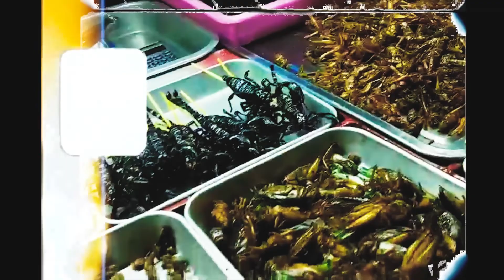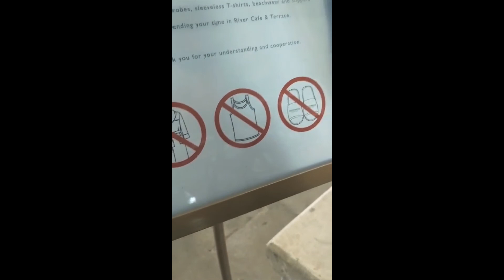Thailand for 3 1/2 minutes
//ABOUT ME //
Hi there folks, i'm Ngoc Mai but you can call me Maddison. I make travelling vlogs with amateur edting skills to capture amazing moments so I can look back when I get older. Photography is also something I can't get enough of, particularly poitraits, if you share the same feelings , please do go check out: